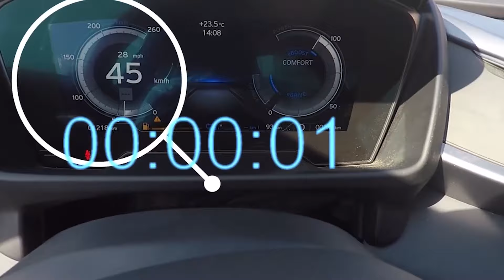Revisión de BMW I8 del experto más importante:🚘 los niños saben mejor👦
¿Alguna vez habéis tenido la oportunidad de hacerle una revisión al increíble coche BMW i8? El pequeño Alejandro ha podido disfrutar a tope de esta espectacular experiencia.
Alejandro, a pesar de su edad, sabe lo que es un buen carro. Acompañado de la música del famoso rapero, Alejandro nos hace una revisión de un coche híbrido, en concreto, se trata de la marca BMW y su modelo i8. Durante la revisión del auto, nuestro experto en coches, nos habla sobre las especificaciones de este BMW. La revisión nos muestra todas las ventajas de este cochazo. A pesar de tener un maletero un tanto compacto y la ausencia de bolsillos en los laterales de las puertas, este BMW i8 es de lo más envidiable. Asimismo, durante la revisión de este auto, vemos las diferencias entre un motor eléctrico y un motor de gasolina.
Así, gracias a esta prueba hemos podido acercarnos un poquito más a este coche. Sin duda, no puedes perderte otros vídeos de coches en nuestro canal que están por venir.

00:00 - 00:38 – Conoce el modelo BMW i8
00:39 - 01:21 – Detalles del coche
01:22 – 01:46 – Tubos de escape
01:50 – 02:53 – Nuevas tecnologías, pero maleteros compactos
02:55 – 03:06 – Puertas laterales del coche
03:08 – 03:22 – Cargador eléctrico del auto
03:24 – 04:12 – Motor de gasolina vs Motor eléctrico
04:15 – 05:11 – Exterior e interior del coche
05:12 – 05:34 – Conoce más videos de coches